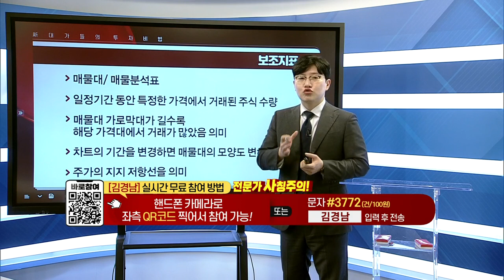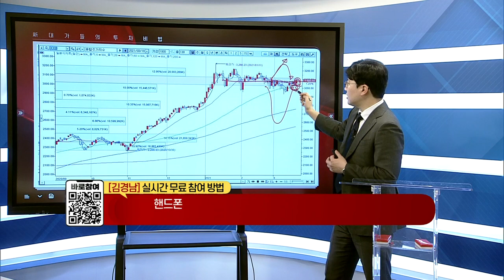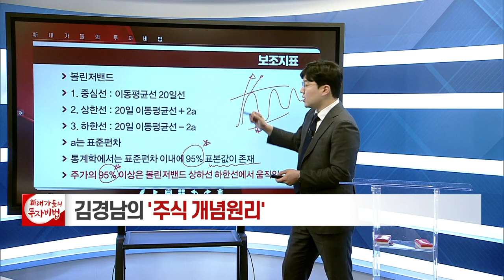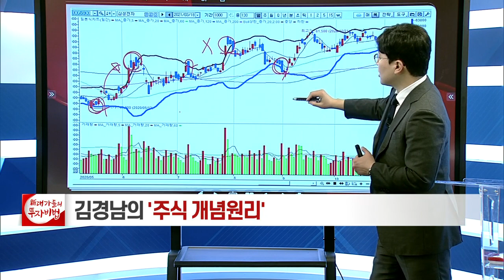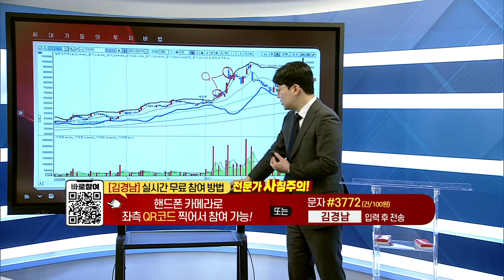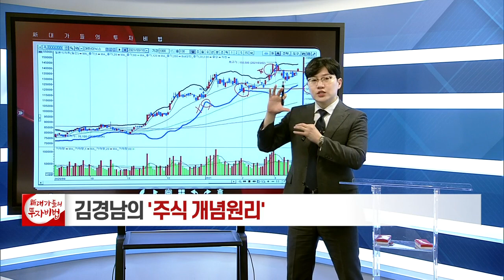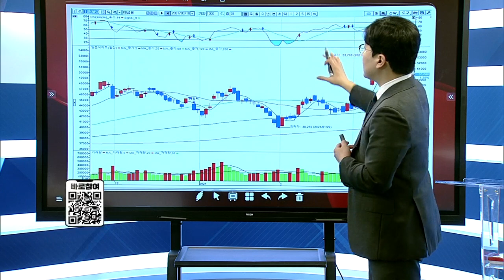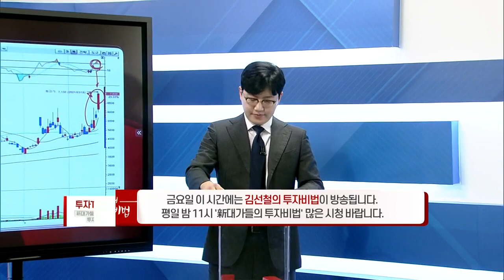보조지표_김경남의 주식 개념원리 5강_대가들의 투자비법 (20210318)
- '김경남' 카카오톡 소통방 입장
  : 휴대폰 카메라로 화면의 QR코드를 대고 나오는 URL 클릭 / 문자 #3772 로 '김경남' 전송